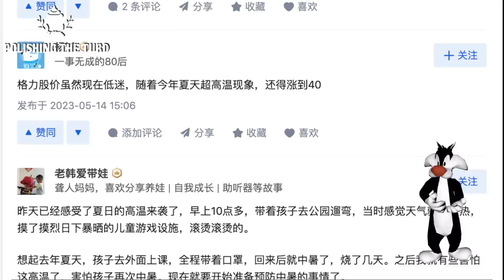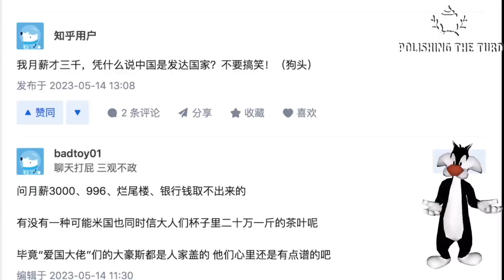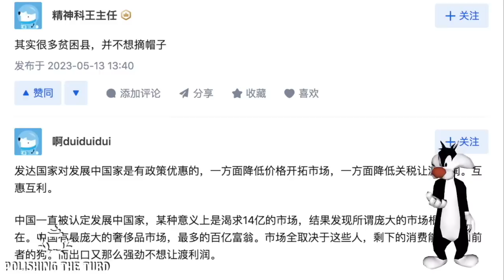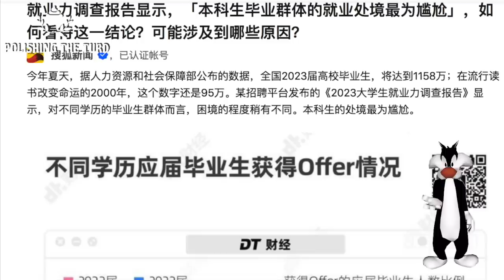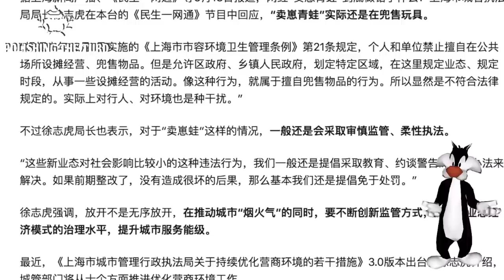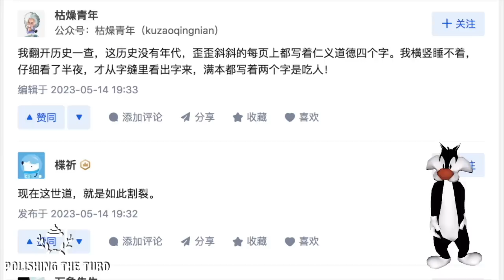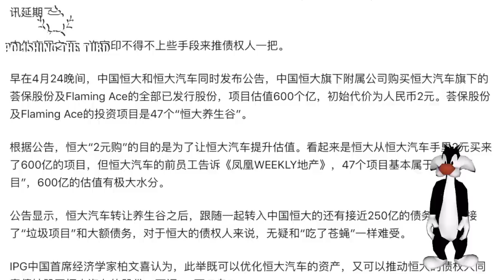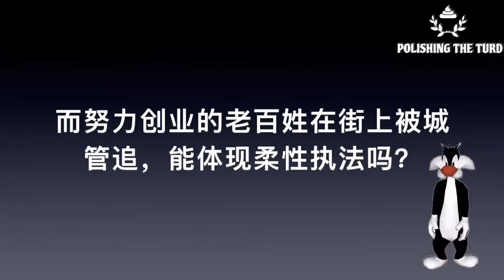中国拒称发达高喊我萎，上海创业百姓被追三条街。一边大国盛世，一边称中国永远贫困，政府反复横跳让小粉红跟不上节奏，不敢评论。月薪三千烂尾楼无数，这样的国家究竟发达吗（单口相声嘚啵嘚之中国不承认发达）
中国高喊我萎，死活不承认发达。外交部汪文斌言辞激烈拒绝发达国家的帽子，说中国人还很贫困。这边是大国盛世，那边是月薪三千。老百姓一边享受着世界上数一数二的超高房价，一边没有就业机会。上海积极创业的年轻人被城管追着跑，抓走后柔性执法让人崩溃。而数千万毕业大学生没有工作，政府让他们进场拧螺丝。错乱的中国不断走向深渊，未来什么样呢？（单口相声嘚啵嘚之中国不承认发达）